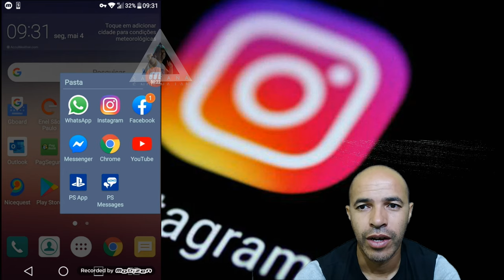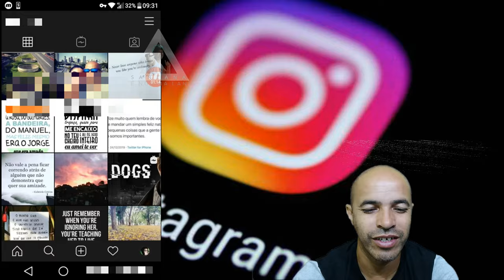Instagram Como Deixar Com Tema Escuro